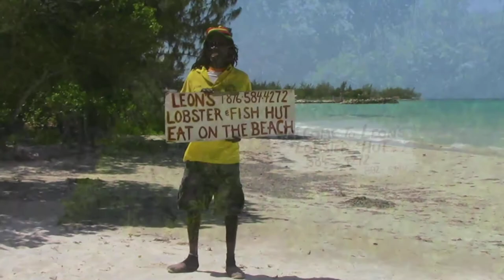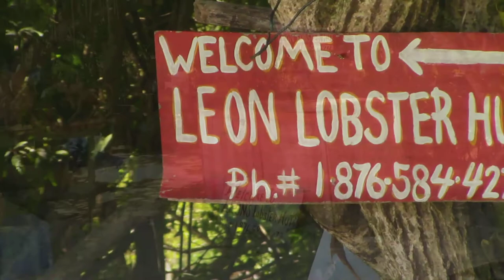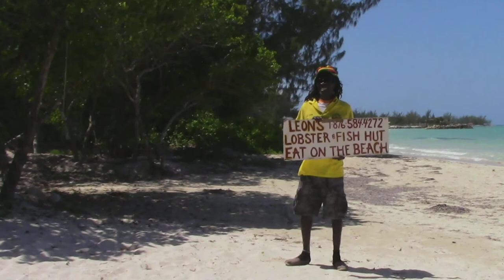Leon's Lobster Hut near the Royalton White Sands 03-09-19 Update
Leon's Lobster Hut - TripAdvisor Page is Off the Hook!!
He has some of the best reviews of any restaurant in Falmouth and on the beach.

LEON'S LOBSTER HUT Next Royalton White Sands Jamaica
Published on Feb 14, 2015

LEON'S LOBSTER HUT
Next to the Royalton White Sands Jamaica - There is Good food on the beach.

 Burwood Public Beach, Falmouth, Kitesurfing Lessons, Glistening LuminousLagoon, glisteningwaters.com, Bio-luminescent Waters, Glistening Waters Hotel View, Glistening Waters Dock, Glistening Waters Luminous Lagoon

~ Buddha   : )